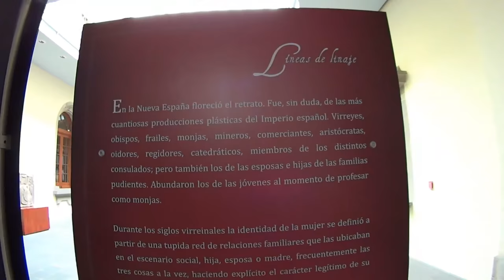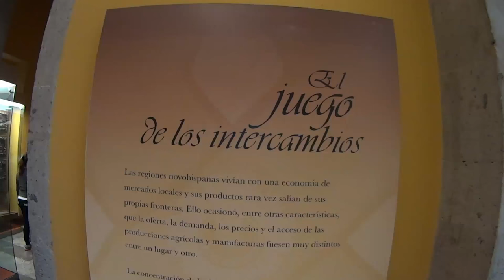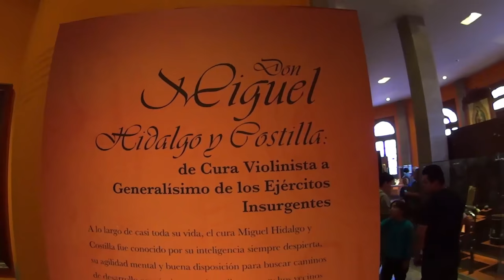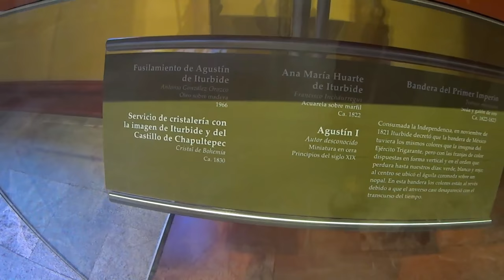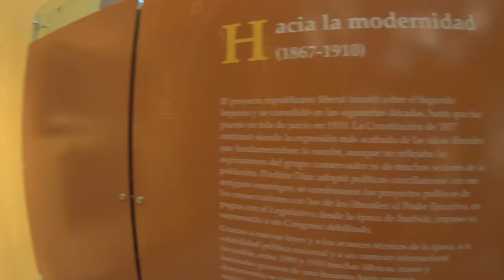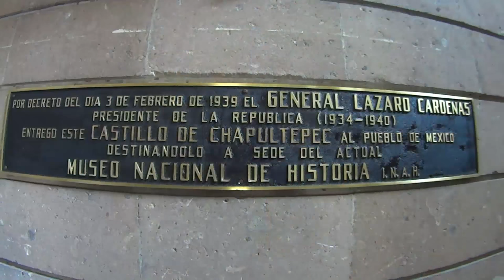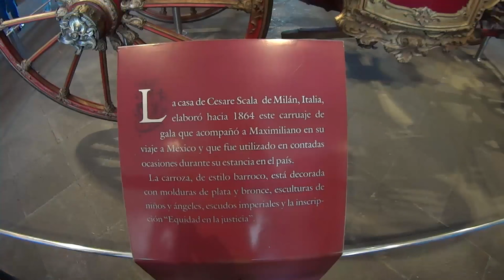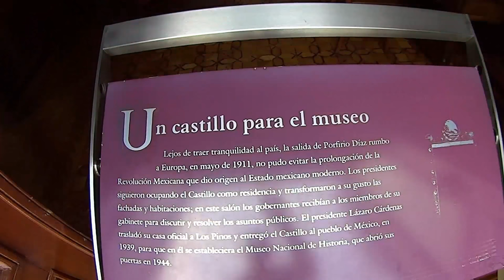CASTILLO DE CHAPULTEPEC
Recorrido dentro del Castillo de Calputepec. Espero tenerte de suscriptor también. Gracias! 😉👍